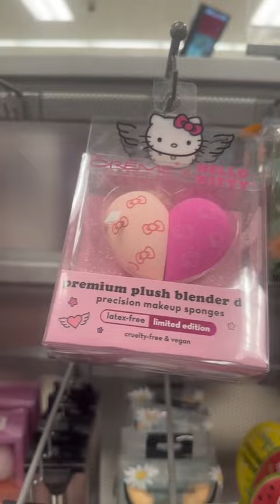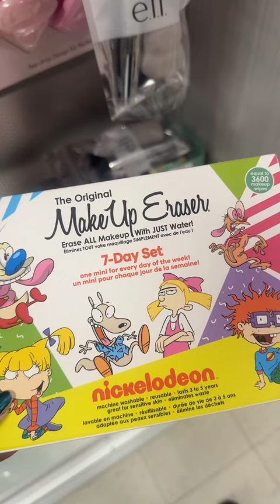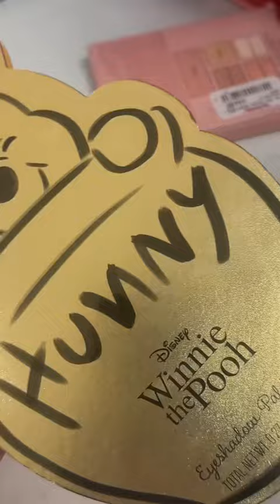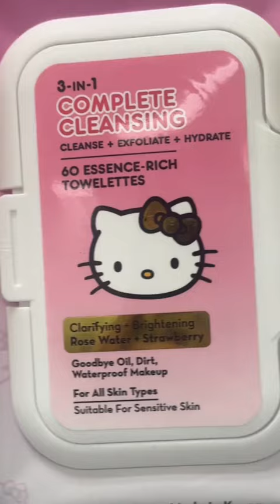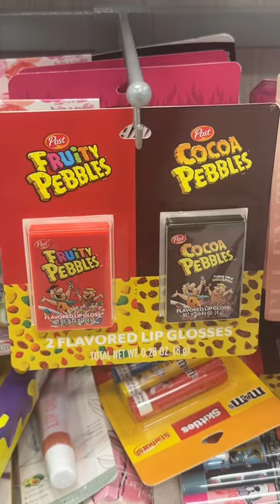Eugenia Cooney Shows Makeup Products At TJ Maxx | TikTok June 5, 2024